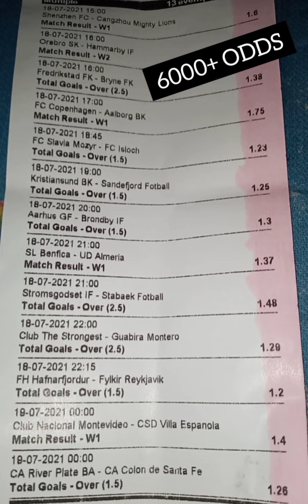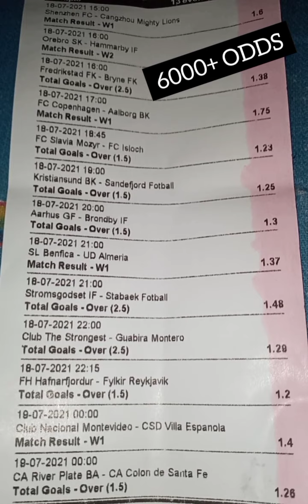July 18 2021 6000+ ODDS BETTING TIPS TODAY SURE WIN VIP FIXED MATCHES FOOTBALL BETTING BETTING WORLD